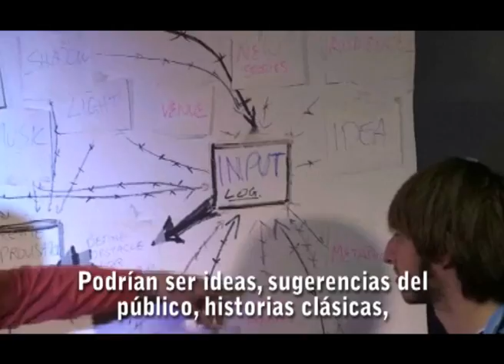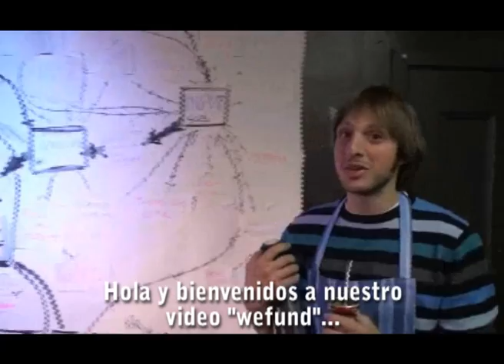actb4uthink lowres 02 0